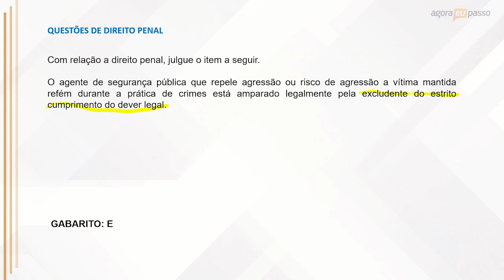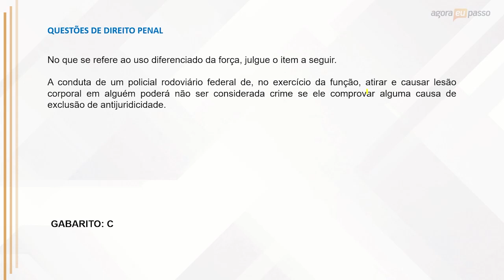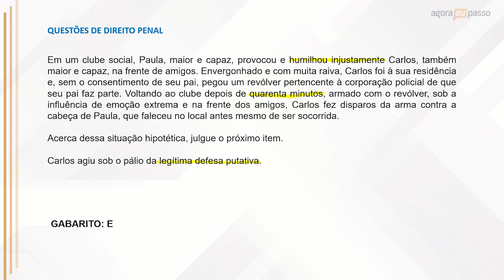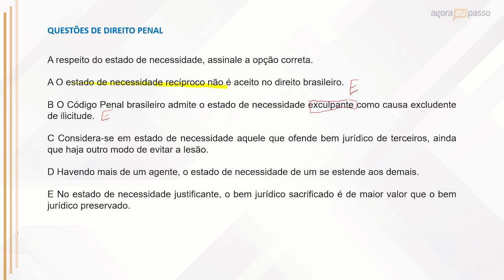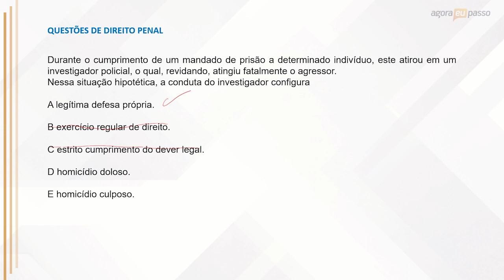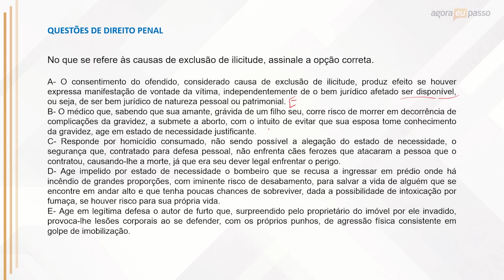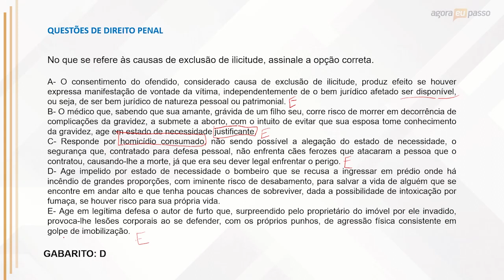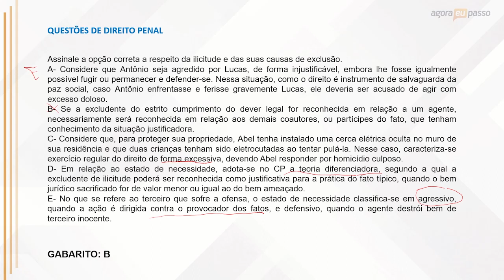Edital Aberto PC RO - Direito Penal - Agora Eu Passo (AEP)